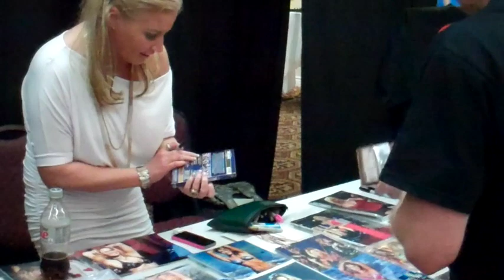★Wrestlemania 31 Trip★ Day 4: Meeting The Hardy Boys & Wrestlecon